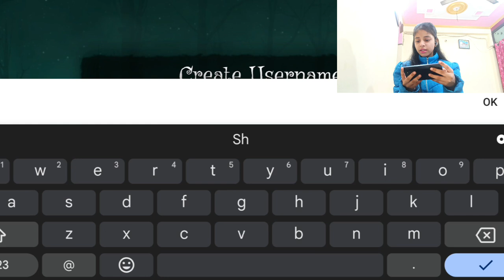Scary Teacher 3D with friends | full gameplay| youtuber sisters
after a long time youtuber sisters shefa playing scary teacher 3D.

scary teacher video
scary teacher 3d vs squid game
3d scary teacher 3d
3d scary teacher game